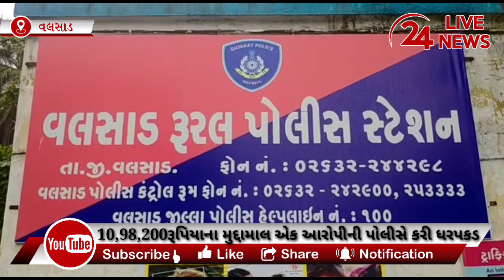લોકડાઉનના પાંચ મહિના બાદ સંઘ પ્રદેશ દમણની બોર્ડર ખુલતા બુટલેગરો એક્શનમાં સુરત લઈ જવાતો દારૂ ઝડપાયો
કોવિડ-19 ની મહામારી ને લઈ રાજ્ય ની તમામ સરહદો બંધ કરવામાં આવી હતી જેને પગલે સંઘપ્રદેશ અને દમણ ની સરહદો પણ બંધ કરવામાં આવી હતી જે સરહદો બે દિવસ પહેલાજ ખુલ્લી મુકતા બુટલેગરો બેફામ ગતિ એ દારૂ ની હેરાફેરી કરવાનું શરૂ કર્યું છે

આજરોજ વહેલી સવારે વલસાડ રૂલર પોલીસે ચંદ્રમોલેશ્વર મંદિર પાસેથી ફિલ્ફીઢભે ઇનોવા કાર માંથી હજારો રૂપિયા નો દારૂ ઝડપી પાડ્યો હતો.વલસાડ રૂલર પોલીસ મથક થી મળતી માહિતી મુજબ એક ઇનોવા કાર નમ્બર gj 5 jq 4710 ગાડી દમણ થી સુરત તરફ દારૂ લઇ જતી હોવાની બાતમી મળી હતી જે સંદર્ભે વલસાડ સુગરફેક્ટરી પાસે થી ચંદ્રમોલેશ્વર મંદિર જવાના રસ્તા ઊપર વલસાડ રૂલર પોલીસ ની ટીમે વોચ ગોઠવી હતી જે દરમ્યા બાતમી વાળી ગાડી આવી ચડતા તેને અટકાવવા નો પ્રયાસ કર્યો હતો પરંતુ ઇનોવા ગાડી નો ચાલક હિતેશ રાણા એ ગાડી નઈ ઉભી રાખતા પોલીસે ફિલ્મીઢબે પીછો કરી લઝરીયસ કાર માં લઈ જવાતો 98,200 રૂપિયા નો દારૂનો જથ્થો ઝડપી પાડ્યો હતો પોલીસે કુલ 10,98,200રૂપિયા ના મુદ્દામાલ સાથે એક આરોપી ની રૂરલ પોલીસે ધરપકડ કરી આગળની કાર્યવાહી હાથ ધરી છે